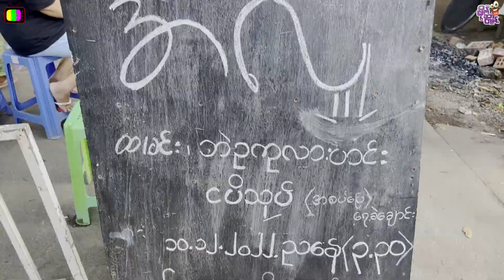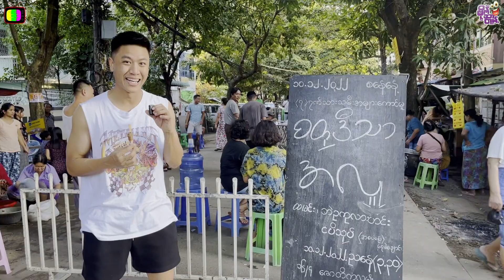There will be no Bean Soup that's better than this one from SaTuDiThar(Free Foods Donation Activity)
There will be no Bean Soup that is better than this one from Sa Tu Di Thar ( Free Foods Donation Activity)

This Bean Soup and Fish Sauce Salad are from this Sa Tu Di Thar Donation organized by this kind Quarter.

There are no unusual meals on that table but only Bean Soup is just too good for us. We have never tasted like that.

We see no arrogant from that people who live in this Quarter, the way they smile is so pure and they are just so cute .

How you guys manage to do that kind of activity? Let me know in the commend.